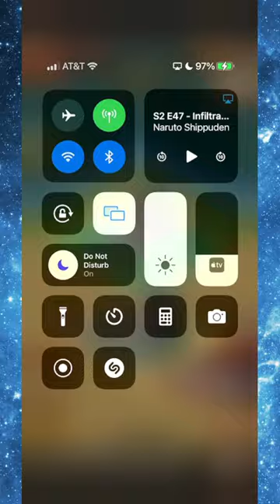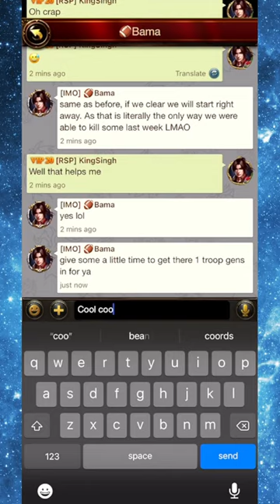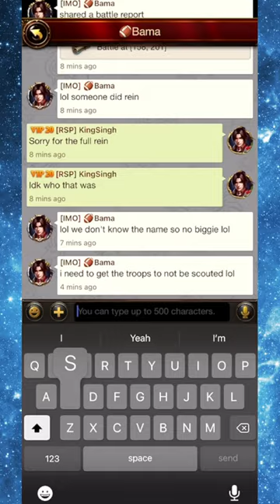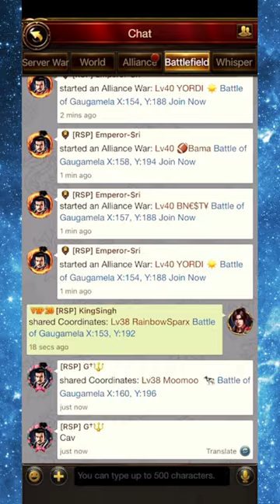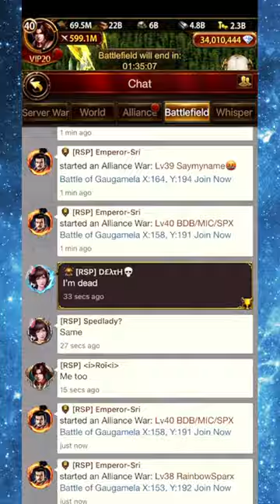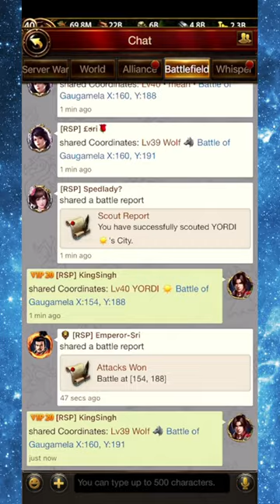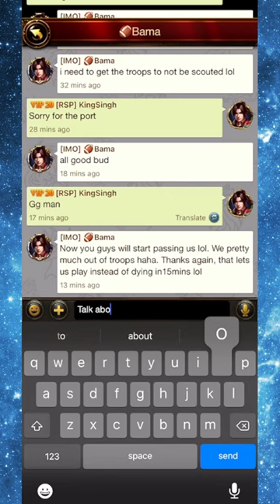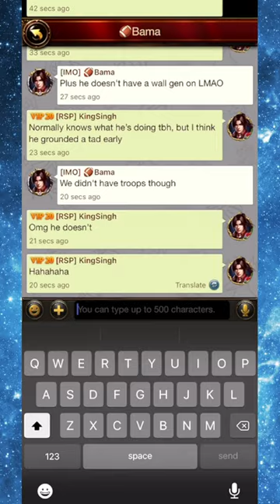"How To Kill Singh!" - RSP VS IMO BoG 10.12.22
For science xD

For real though, I wanted to test my defense / it's not too fun just going nuts setting rallies without ever getting to test the other side of the game.

So how do you kill Singh? 11 rallies without reins xD